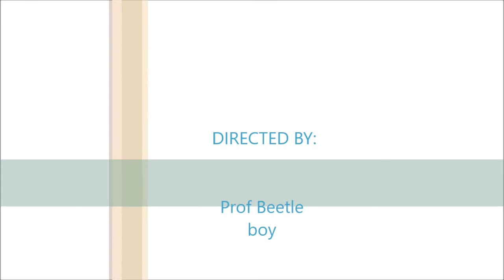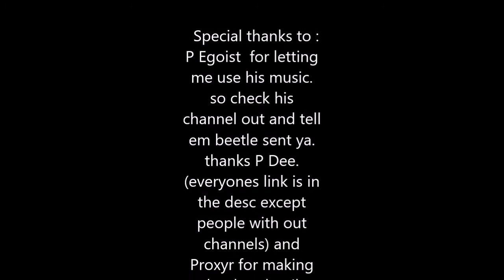PIRATES OF INFINITE GEAR EP 1: THE PIRATES OF INFINITE GEAR SET SAIL?!?!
jack of the the carribean left a treasure before he past  so who  would  is probably destine to find it? only a rag tag group of pirates thats who! join the pirates of infinite gear as they find treasure and adventure  here is everyones channel